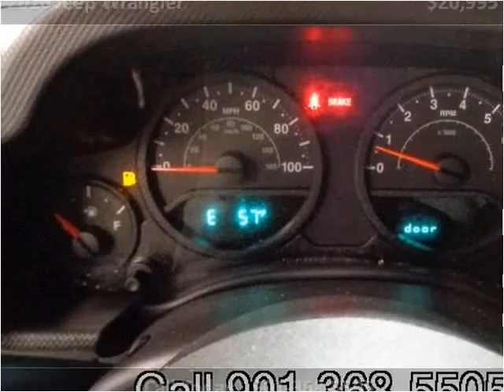2010 Jeep Wrangler Used Cars Memphis TN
This 2010 Jeep Wrangler is available from Mt. Moriah Auto Sales.